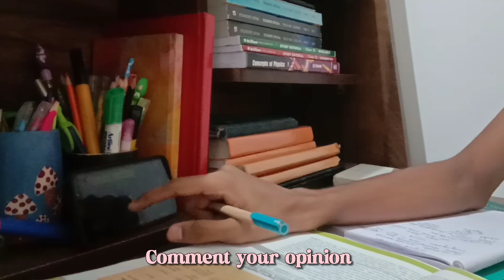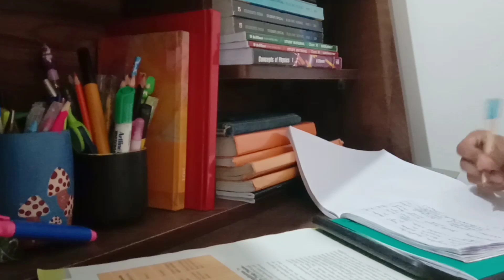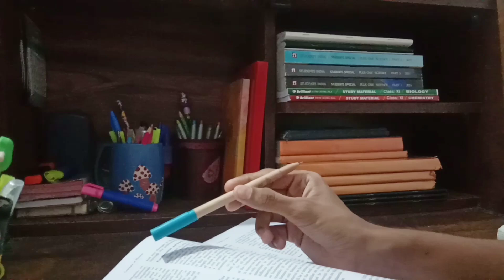Trying to be Productive as an 11th grader💫/PCMB Student/NEET aspirant/Study Challenge Day 1/30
Editing Apps
Inshot for video
Phonto,Canva,Picsart,Inshot for thumbnails

FAQs

Name : Adith Nath
Class : 11th
Stream : PCMB (Science)
Nationality : Indian